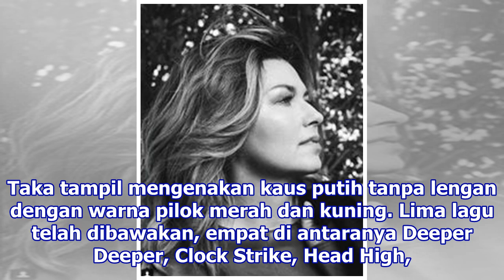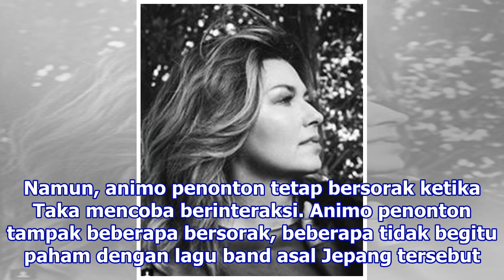Buka Konser Ed Sheeran di Jakarta, ONE OK ROCK Tampil Enerjik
Jakarta: Grup musik asal Jepang ONE OK ROCK buka konser Ed Sheeran di Jakarta tepat pukul 18.45 WIB. Taka tampil mengenakan kaus putih tanpa lengan dengan warna pilok merah dan kuning. Lima lagu telah dibawakan, empat di antaranya Deeper Deeper, Clock Strike, Head High, dan Stand Out Fit In. "Anda m...